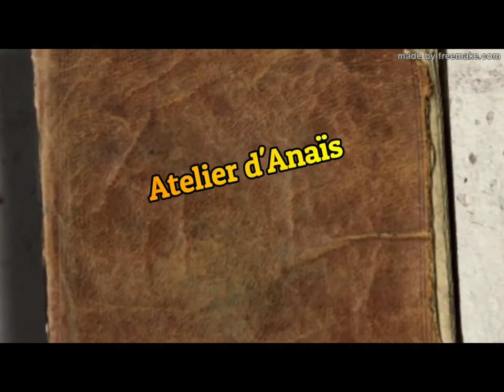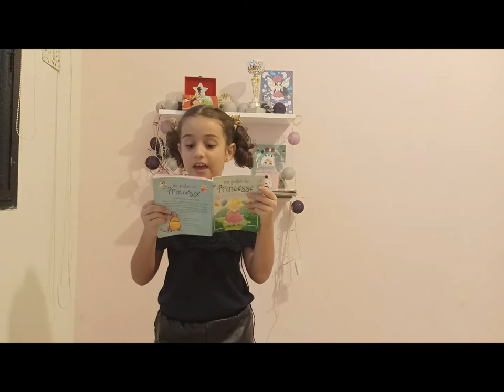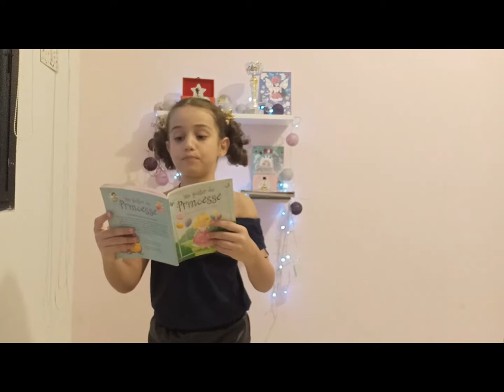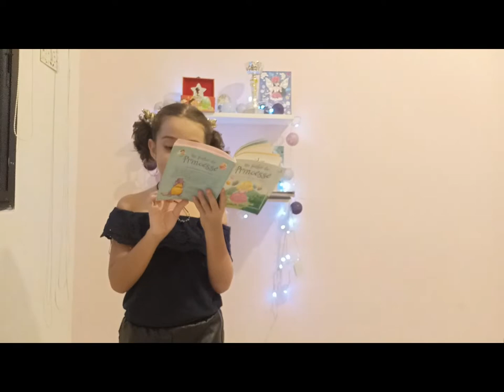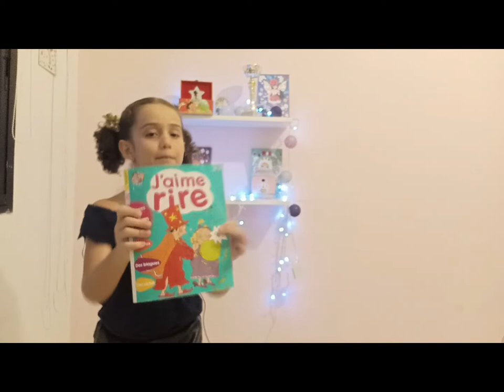LECTURE DE LIVRE GOUTER DE PRINCESSE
Princesse Lily décide d'organiser un grand goûter et d'inviter ses amies les fées. Mais comment faire pour que tout soit parfait et qu'il y ait suffisamment à manger pour tout le monde ? Découvre comment Princesse Lily prépare une merveilleuse fête et essaie les délicieuses recettes qu'elle te confie. Elles sont simples à réaliser et, avec le service à thé de ce coffret, tu pourras toi-même inviter tes amies autour d'un bon goûter.
Gros bisous,

Bienvenue sur ma chaine l'Atelier d'Anaïs L'atelier d'Anais a pour but d'inspirer, créer et reveler la fabuleuse qui sommeille en toi. Partage cette vidéo avec tes amis, et mets-les au défi !
FunnyVideo chaîne familiale
atelierdanais, vous donne RDV pour de nouvelles vidéos de challenges, de swap, de recettes, de VLOG, des petits scénarios marrants et aussi les différents DIY et lifehacks.
Suivez-nous dans nos aventures .
Follow me 💕💕
DIY PATE A MODELER FAIT MAISON TRES FACILE NON TOXIQUE COMME PLAY DOH DU MAGASIN العجينة صلصال

♡•PETITE SOEUR VS GRANDE SOEUR 🌷🌟🌟 الاخت الكبيرة ضد الاخت الصغيرة 👶👯🌟BIG SISTERS VS LITTLE SISTERS 🌟 li